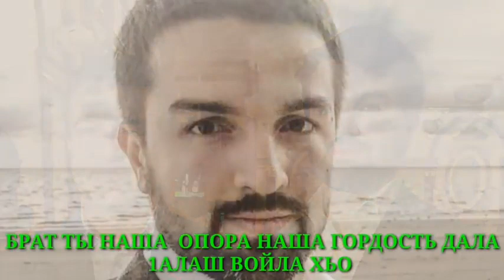Посвящается Мураду Мусаеву - Нука Успанов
Чеченская музыка, Чеченские песни, Музыка Кавказа